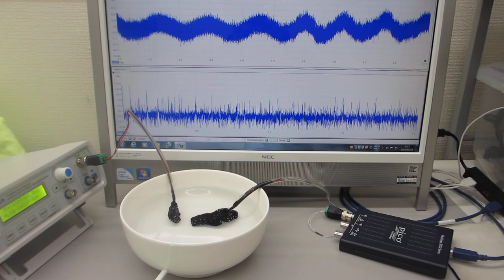超音波歯ブラシ（１３０Ｈｚと１．６ＭＨｚ）とセラミック容器を利用した、オリジナル超音波実験（超音波システム研究所）